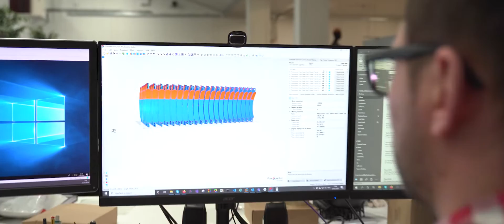Our Business Response to COVID19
With parts now no longer available to be imported from Asia as they were previously, machines are in short supply and PPE stock is in shortage - but we can print it. With our machines we can manufacture units quickly, in large volumes and at a low cost. 3D printing parts in scale using LCD screens is truly enabling.